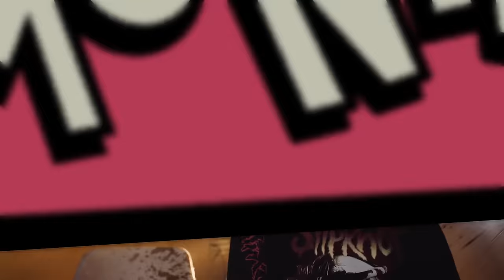Ski Mask & Juice WRLD - EVIL TWINS Freestyle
“to be completely honest, we’re most likely both the evil twin.”

unreleased freestyle segment from our interview with Juice WRLD & Ski Mask The Slump God.